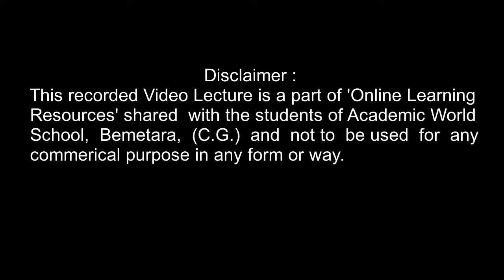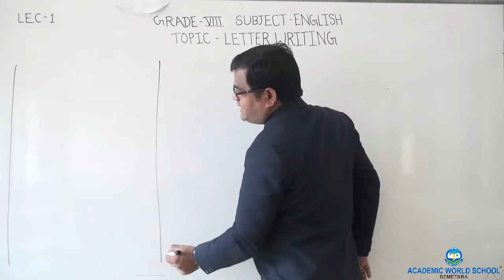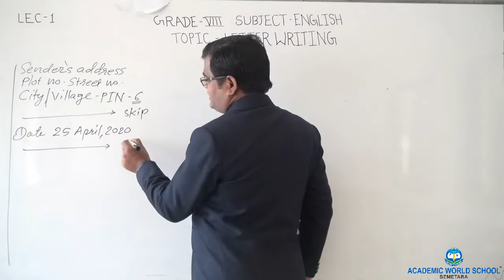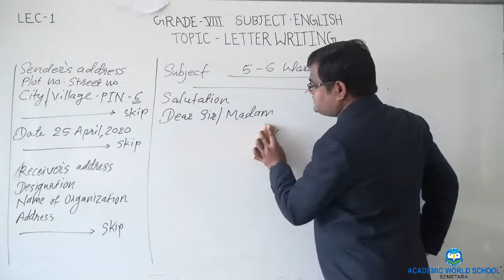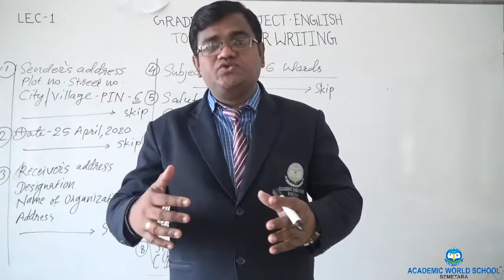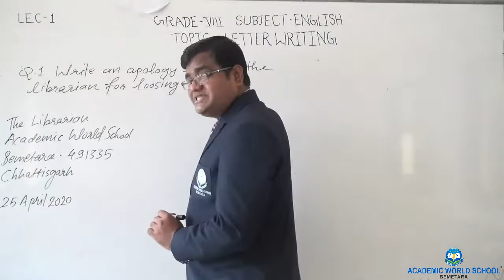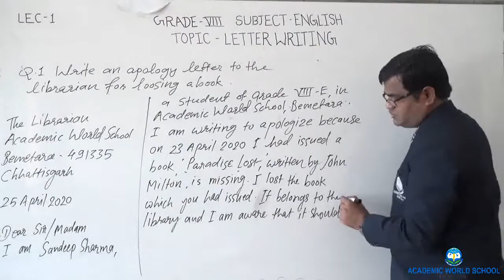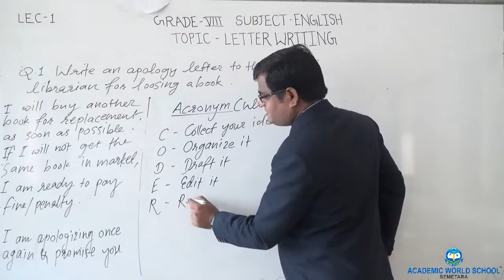CLASS VIII-ENGLISH; LETTER WRITING-01/01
Video lecture delivered by Mr Amit for grade 8th students.
Topic Name: LETTER WRITING-01/01